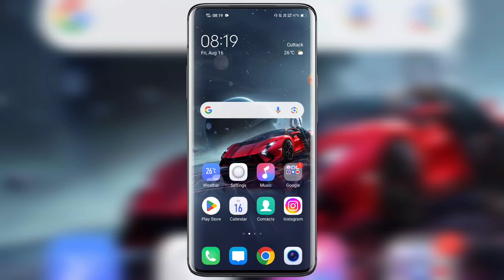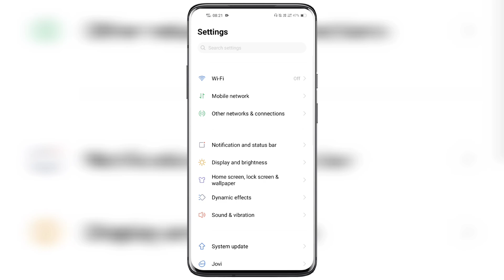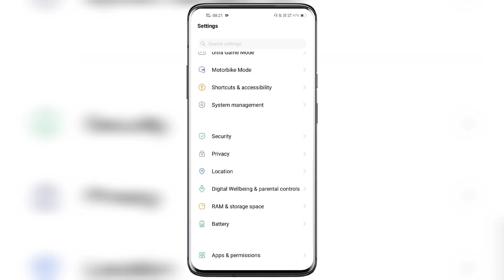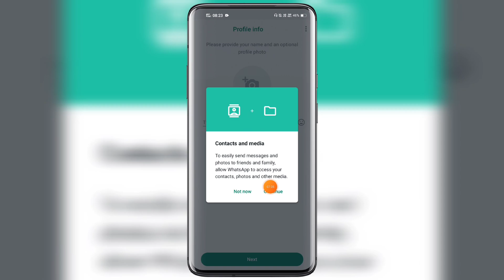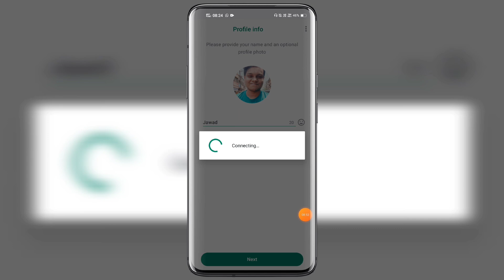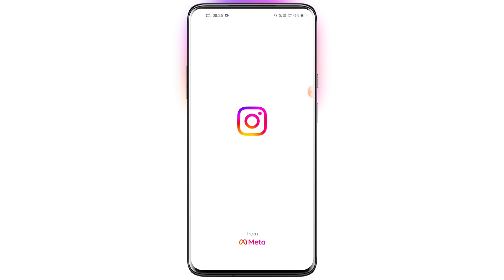whatsapp delete call history kaise nikale | Whatsapp delete call history recovery 2024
Hello Friends, Ajj ki video me apko bataya hu WHATSAPP DELETE CALL HISTORY RECOVERY OLD With Chats Including Video Call History ke bare mein. Whatsapp delete call history kaise nikale in urdu language. Whatsapp delete call history recovery 2024 official video. Many Whats App user's were facing problems in recovering there voice and video call history after watching full video i garantee you guys will be able to successfully get back your deleted chats and calling history. How to recover whatsapp deleted call history step by step complete new process. Call history whatsapp kaise nikale whatsapp application officially. Whatsapp ki call history kaise nikale with chats and message if deleted by mistake. How to whatsapp delete call history new tips and tricks work's in all devices of android ios windows iphones tablet's system laptops pc desktop mode also. Whatsapp me delete video call kaise dekhe new method works in all cities and villages of India officially also globally. Any questions or quires regarding facing issues or problem on whatsapp delete call history kaise nikale Whatsapp delete call history recovery then please message me on instagram id facebook page url twitter official handle links given in description below.

TRICKS